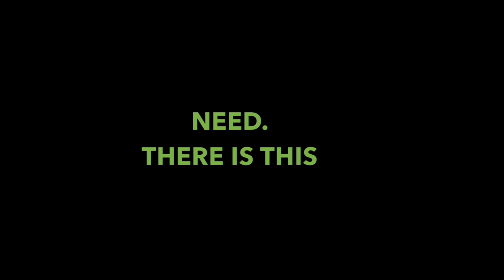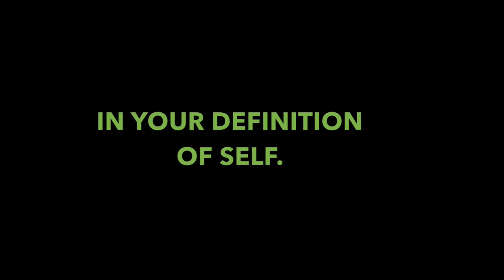Behind the Scenes Astrology Chat - April 4th, 2023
It's important to take some time for yourself today and really think about what your future plans are! Have faith in yourself!